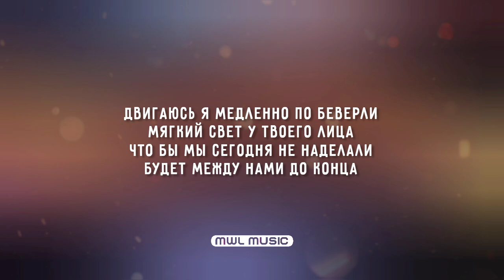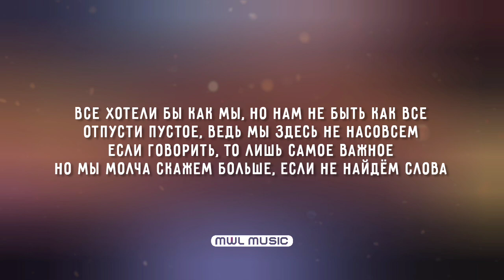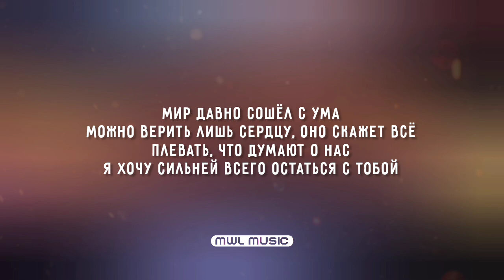Mars Deimos, Artik & Asti — Мир сошел с ума (Текст песни, премьера трека 2023)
⚡MARS DEIMOS, ARTIK & ASTI — МИР СОШЕЛ С УМА⚡
Мир давно сошёл с ума
Можно верить лишь сердцу, оно скажет всё
Плевать, что думают о нас
Я хочу сильней всего остаться с тобой

📲 Ищи MwL Music в соц. сетях!